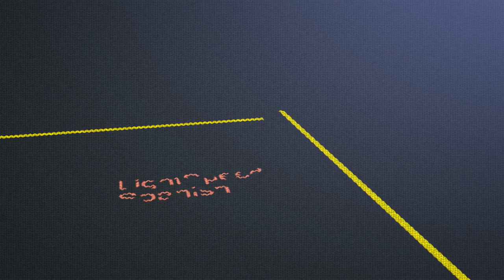Gordon's Diaries Lockdown Musings LightSpeed Spanish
we are pleased to offer you an interesting video on Gordon's thoughts on life in lockdown.